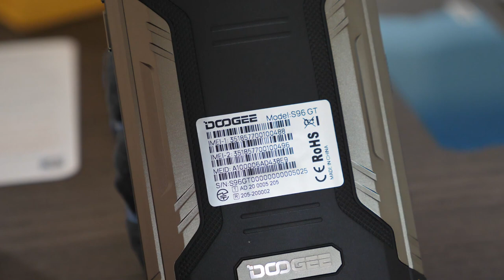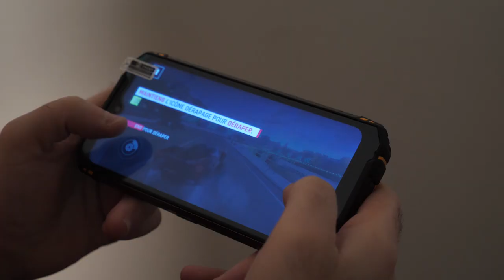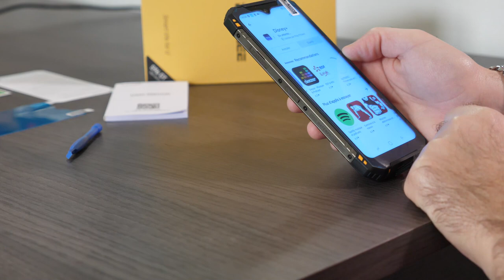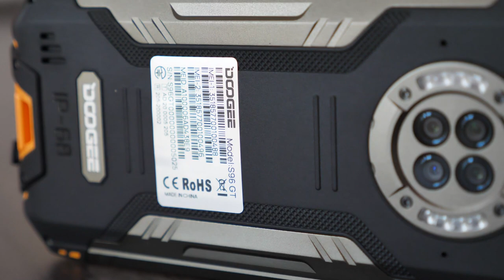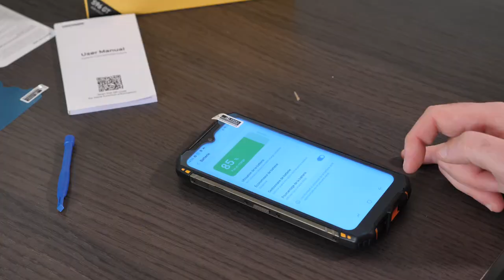DOOGEE S96 GT - INCASSABLE DISENT-ILS ?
Doogee s96 gt test fr français , encore un téléphone incassable ! dispo